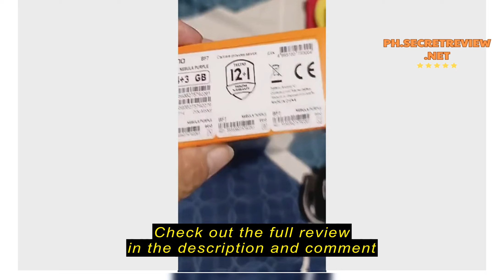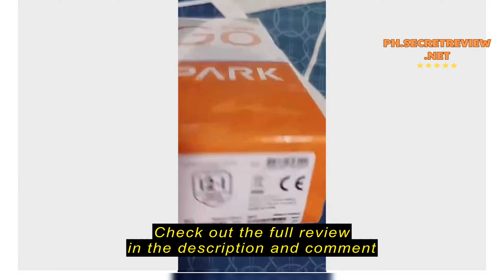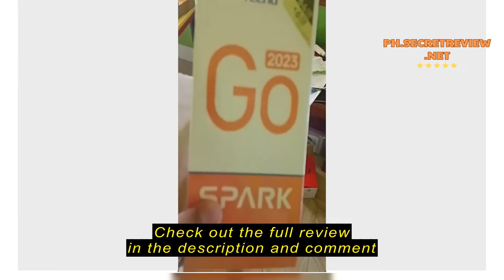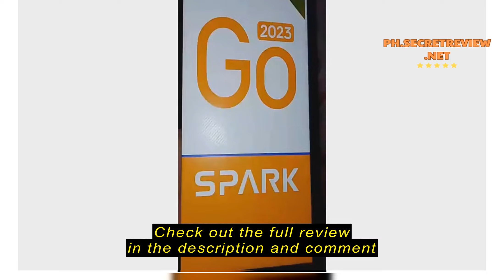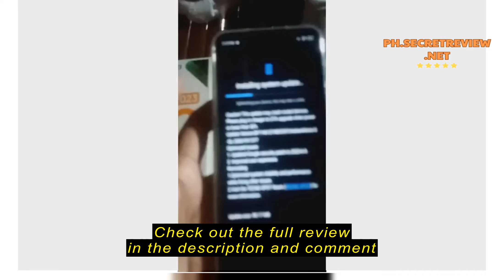Review Tecno Spark Go 2024 Smartphone 13MP Dual Rear Camera Andriod Phone 128G/256G/512G CELLPHONE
Tecno Spark Go 2024 Smartphone 13MP Dual Rear Camera Andriod Phone 128G/256G/512G  CELLPHONE COD